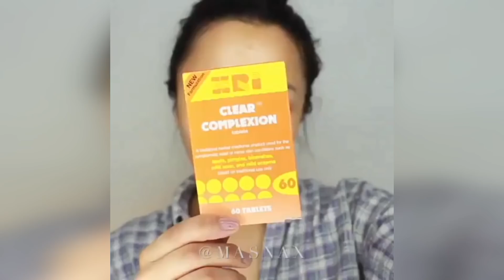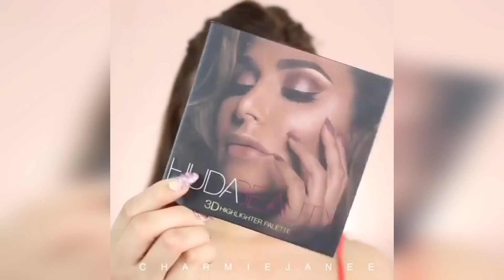Simple MAKEUP Tutorial For Beginners # 10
Simple MAKEUP Tutorial For Beginners